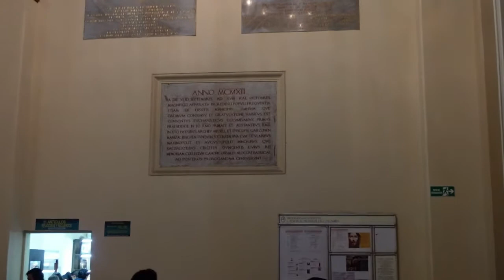Bogota Colombia Travel 2022 - Catedral Primada de Bogota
We traveled through Bogota Colombia in 2022.  We visited Catedral Primada de Bogota and much more.